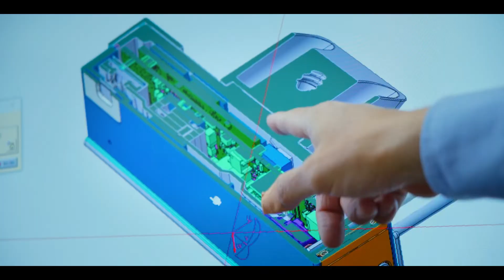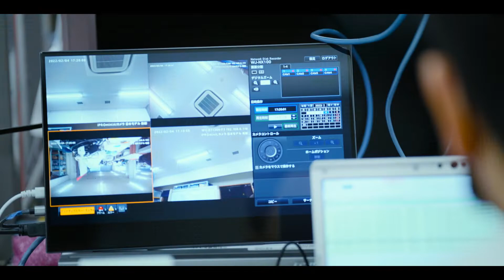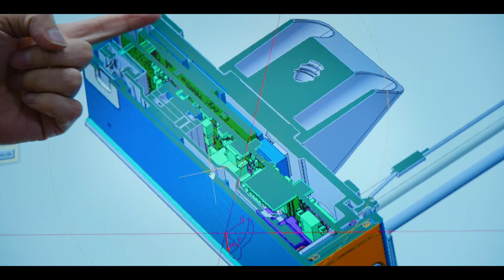i-PRO mini Product inside story －Interview with Engineers "Big Stories in Small Camera"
i-PRO mini is compact camera that is blending seamlessly into any surrounding where you don’t want the security cameras to be stand out.

We interview our engineers who developed this tiny camera and heard big stories. Check it out!